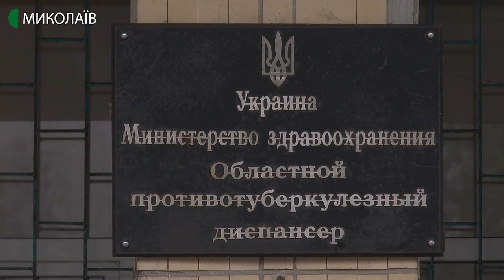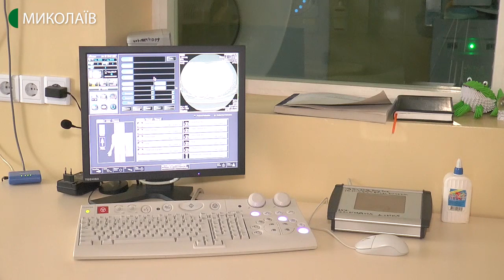У Миколаївському регіональному фтизіопульмонологічному центрі стане втричі менше співробітників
Скорочення середнього та молодшого медичного персоналу на 56 людей відбулось у Миколаївському регіональному фтизіопульмонологічному медичному центрі.